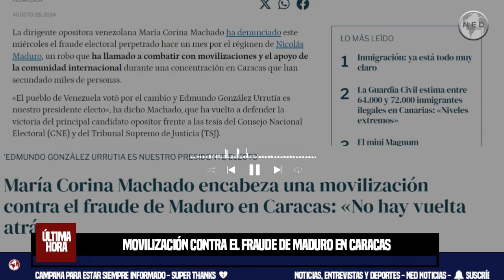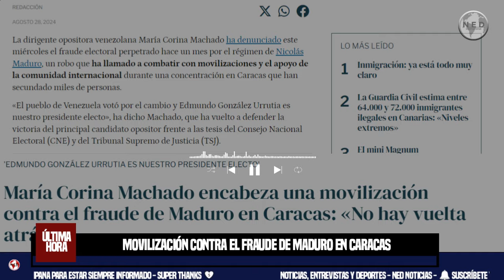TIEMBLA EL RÉGIMEN ⚡ MACHADO ENCABEZA UNA MOVILIZACIÓN CONTRA EL FRAUDE DE MADURO EN CARACAS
La dirigente opositora venezolana María Corina Machado ha denunciado este miércoles el fraude electoral perpetrado hace un mes por el régimen de Nicolás Maduro, un robo que ha llamado a combatir con movilizaciones y el apoyo de la comunidad internacional durante una concentración en Caracas que han secundado miles de personas.
LA GACETA DE LA IBEROSFERA